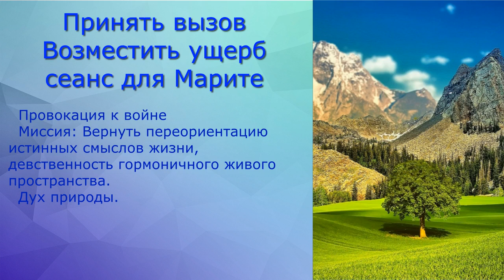736. Провокация Войны Вернуть искру жизни. Сеанс Виктории и Евгения для Марите